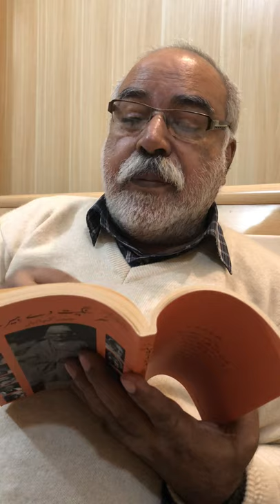Punjabi—Classical Singers: Ustad Vadde Ghulam Ali Khansahib 1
Ustad Vade Ghulam Ali Khan Sahib (1-2)
English: Pnt. B R Deodhar
Punjabi: Maqsood Saqib
Kitab: Sur Sangeet de Heere — 2011
Feete Bandi: Faiqa Anwar
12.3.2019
 اُستاد وڈے غُلام علی خانصاحب (۱-۲)
انگریزی: پنڈت بی آر دیودھر
پنجابی: مقصود ثاقب
کتاب: سُرسنگیت دے ہیرے  —۲۰۱۱
فیتے بندی: فائقہ انور
۱۲.۳.۲۰۱۹